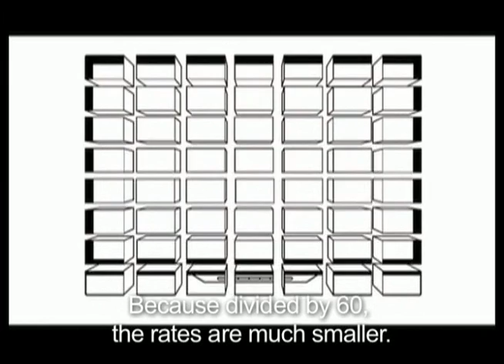BBVA.mp4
DIRECTED BY JOHN DOE